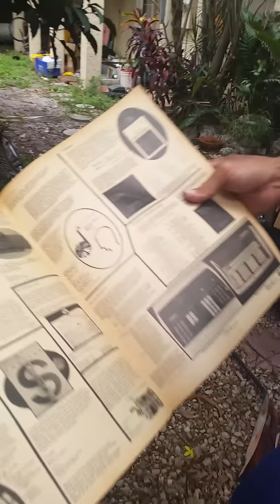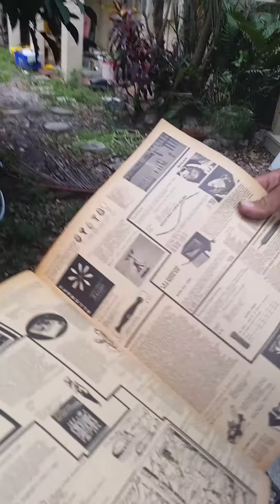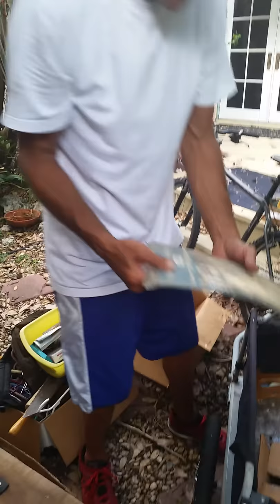Dumpster Diving King! Old school airbrush Kits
Big Cat Hit's the mother Load!